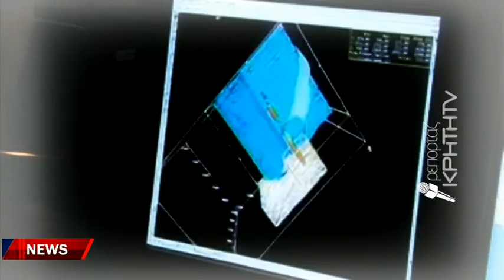Όταν η ΚΡΗΤΗ TV το 2006 μιλούσε για έρευνες κοιτασμάτων